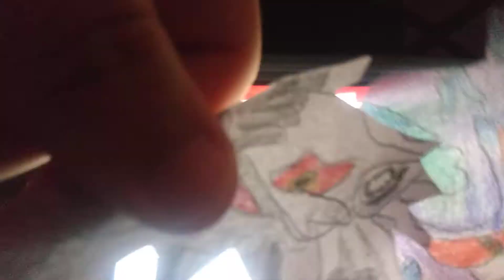The Characters Play: Mew Vs Mewtwo Super Smash Bros Ultimate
Today Mew & Mewtwo Challenge Each Other In Smash Ultimate Cause This Mew's First Time Playing Super Smash Bros Ultimate Who Will Win

MushroomPoke Monsters Is A Magical Anime Franchise Where Creatures Called MushroomPoke Monsters Live In A Planet Called MushroomPoke Created Many Years Ago, A Family Group of Super Hero Monsters Called The Super MushroomPokes Fight & Save The Day Every Time From The Rulers Of The Entire Dimension The Koopa Rocket Siblings The Arch Enemies Of Super MushroomPokes & The Emperors Giovanni & Susie The Parents Of The Koopa Rocket Siblings & Arch Enemies Of The Parents Of The Super MushroomPokes Johnny & Lola From Collecting The Legendary MushroomPoke Items